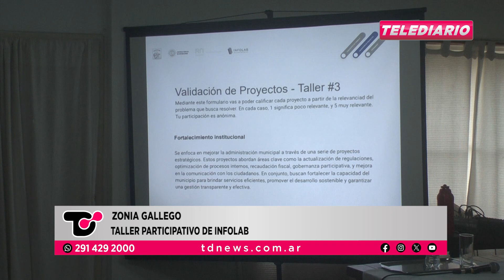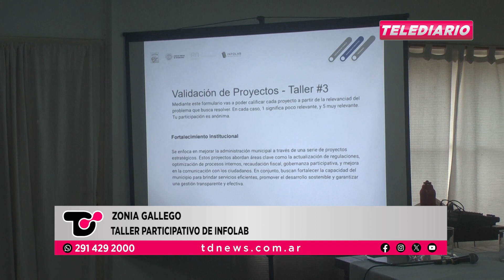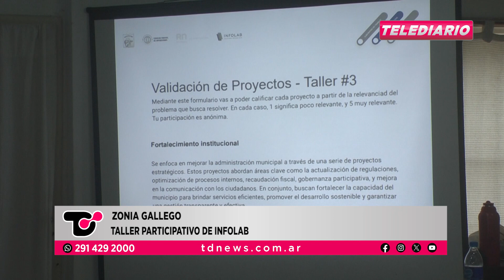ZONIA GALLEGO 03 10 23